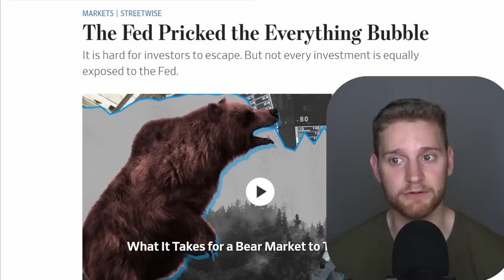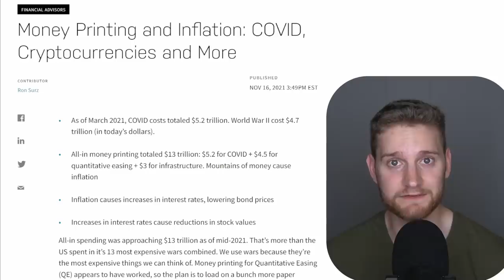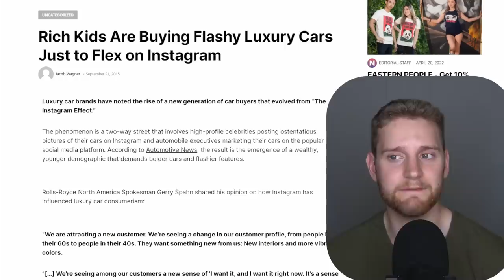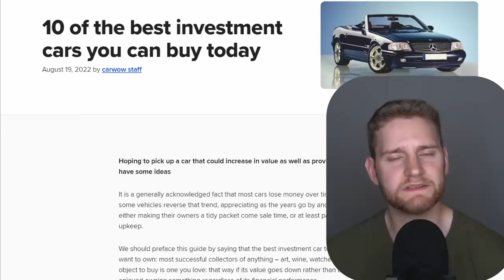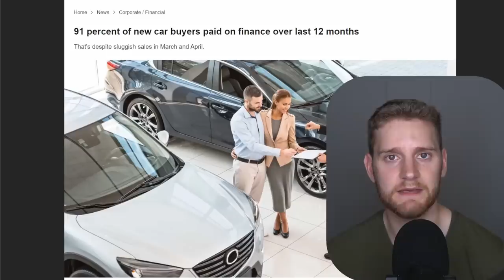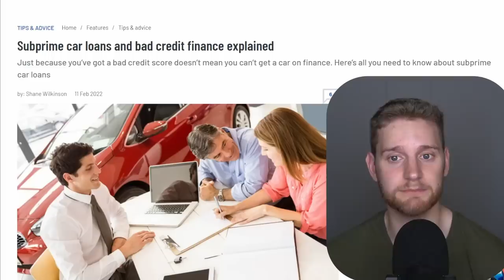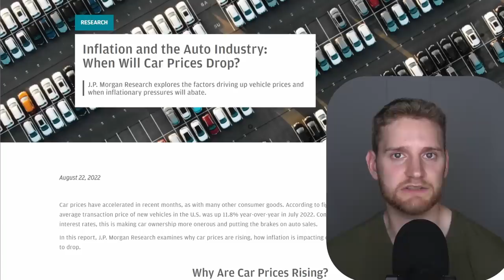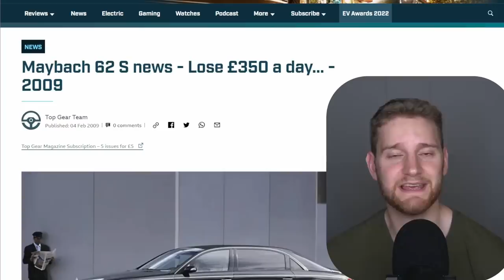The Car Bubble Apocalypse Just EXPLODED | This Is Crazy...